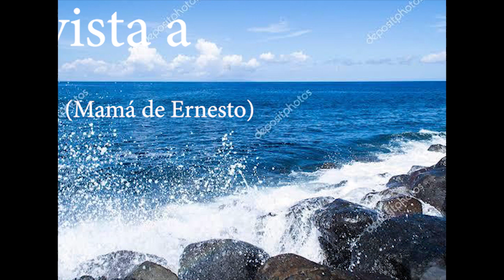Entrevista a Grace (Mamá de Ernesto)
Únete al Grupo de WhatsApp o Lista de Difusión (Mensajes Personalizados) para recibir más audios como este dando

¿Vives en Puerto Vallarta?, tenemos varios talleres para ti:
1)Grupo de Estudio y Práctica de Un Curso de Milagros

Por último, si tienes alguna atore (emocional, físico o mental) te invito a una terapia uno a uno (sin importar donde vivas) - Más Información